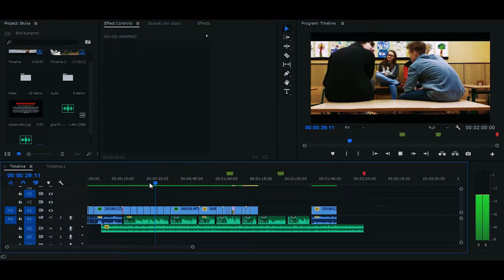Jak natáčet video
Obecný návod, na co při natáčení videa nezapomenout.